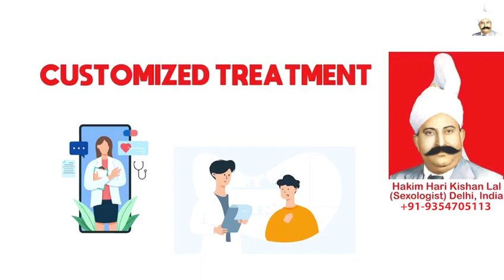Masturbation Addiction, Hakim Ji Agra, Ayurvedic Early Ejaculation Treatment in Agra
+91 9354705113 (Whats App / Call Number), Hakim Ji Agra, Best Sexologist in Agra, Hakim Hari Kishan Lal Clinic

Best Sexologist In Agra, Best Sexologist In India, Best Sexologist In UAE, Best Sexologist In Dubai, Best Sexologist In Abu Dhabi, Best Sexologist In Sharjah, Best Sexologist In Saudi Arabia, Best Sexologist In Riyadh, Best Sexologist In Jeddah, Best Sexologist in Kuwait City,